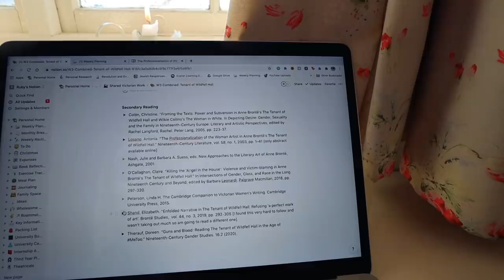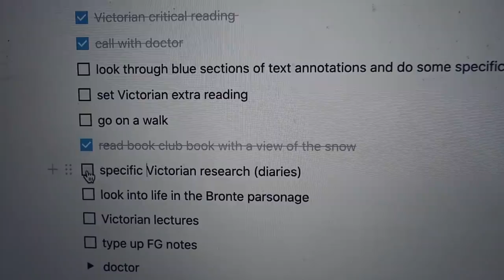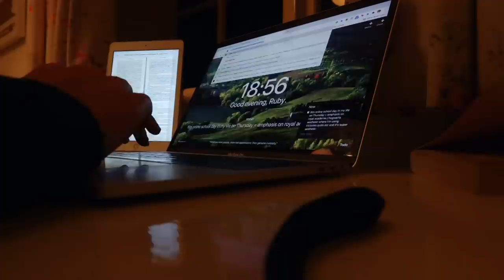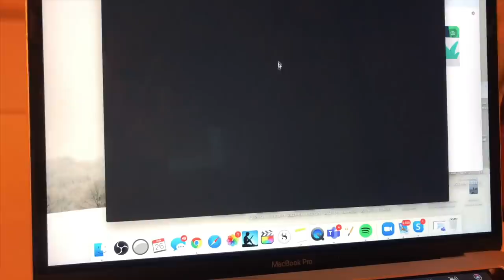Snow Day Study With Me (sort of chatty) ☃️📖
MENTIONED IN THIS VIDEO:
🧶 Nich Store
🎀 Oversized Collar (worn on Tuesday)